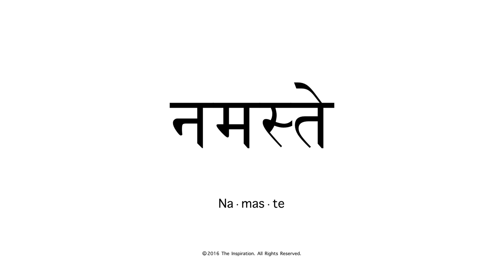Hindi Pronunciation - Namaste